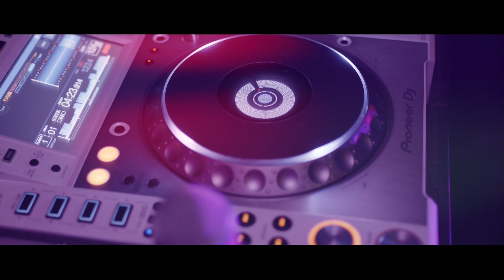Feel the Beat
Feel the Beat with Poledance and Trance music.

Thanks to:

love2dance
Becky Smith
Niclas Johansen

Produced by PSFILM.DK